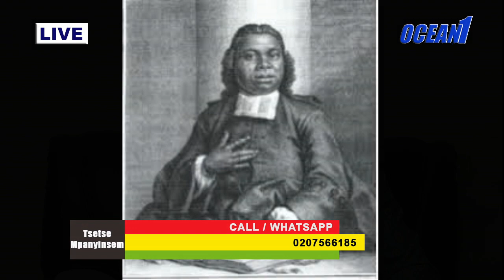REMEMBERING REV. JACOBUS ELISA JONES CAPITEIN ON TSETSE MPANYINSEM (09/35/18)